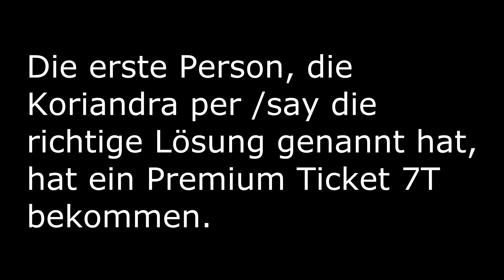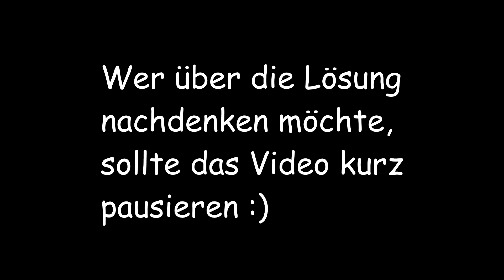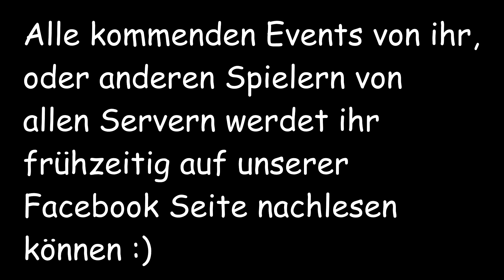[Flyff] Rätselmeisterin Koriandra auf Devos | Madrigal Inside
Fly for Fun ist ein Free-to-Play MMORPG, welches von WEBZEN Dublin Ltd. in deutscher und französischer Sprache in Europa vertrieben wird.

Gezeigte Szenen von Tacota

Am 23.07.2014 war die Rätselmeisterin Koriandra auf Devos auf Devos unterwegs.
Sie stellte den Flyffern fünf Rätzel mit je bis zu 10 Fragen.

Die Musik stammt aus dem Flyff Datei Ordner.
ist eine offiziele Fanseite, die freiwillig der deutschen Community Serverübergreifend auf den Servern Devos, Murano und Hydros unterstützen möchte.

Außerdem zeigen wir auch zwischendurch etwas von den französischen und amerikanischen Servern.